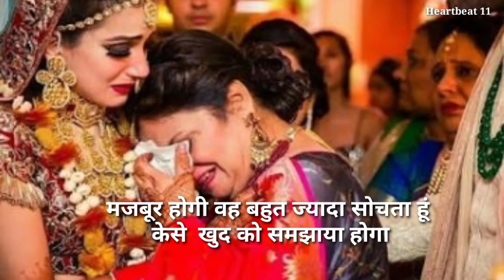"Premika Ki shadi" 💔 Heart broken WhatsApp status 💔 Breakup story video 💔 Breakup WhatsApp status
"Premika Ki shadi" 💔 Heart broken WhatsApp status 💔 Breakup story video 💔 Breakup WhatsApp status | Heartbeat 11

 entertainment purposes"

   Hearbeat11